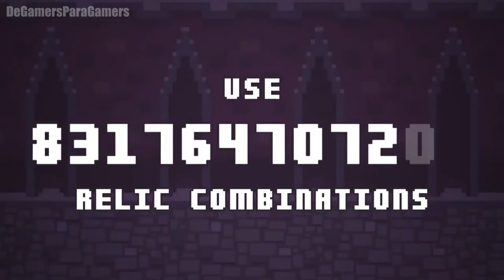10 nuevos MEJORES JUEGOS GRATIS de STEAM que salieron en OCTUBRE 2022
Bienvenidos Amigos y Colegas Gamers! En este nuevo video les traemos algunos Juegos gratis de la plataforma Steam, que salieron en Octubre de 2022! Seleccionamos 10 de los que nos parecieron los mejores, de tantos títulos que nos ofrecen cada día!